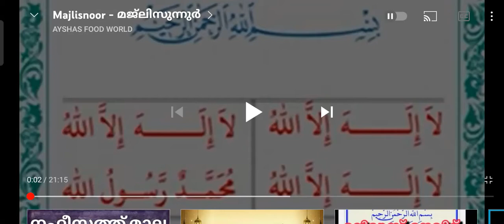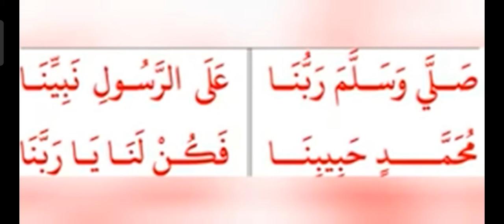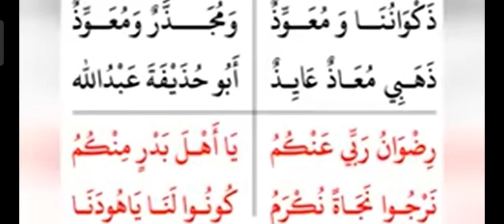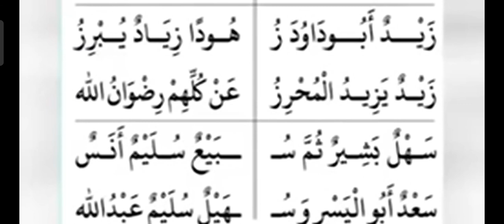മജ്ലിസുന്നൂർ 🥰കേട്ടിരുന്നു പോവും.. മാഷല്ലാഹ് 😘😘🤲🏻🤲🏻